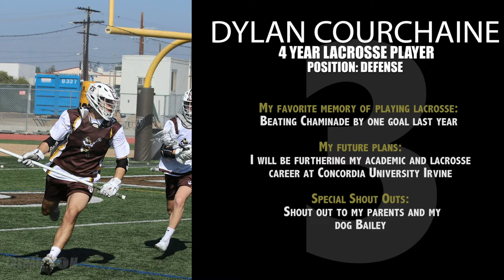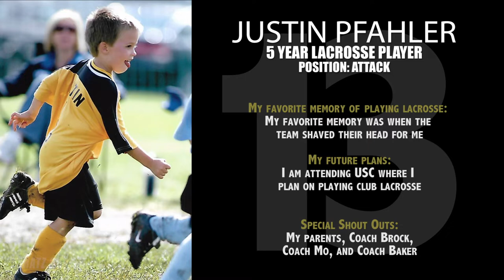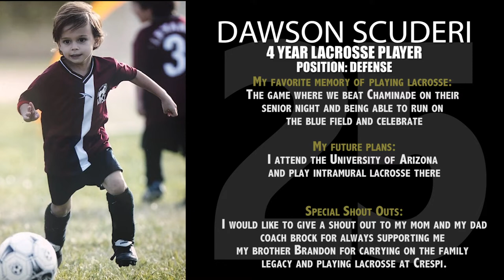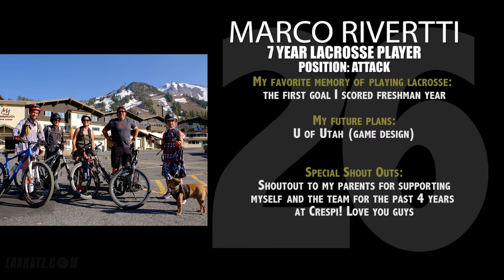Crespi Varsity Lacrosse 2020 | Senior Photo Montage